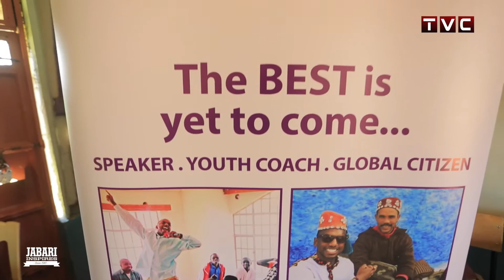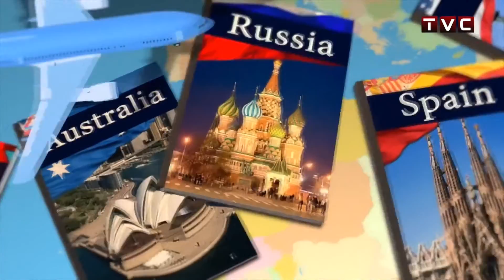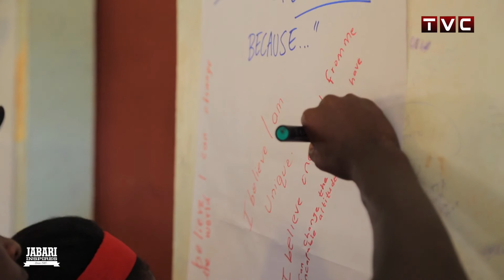JABARI INSPIRES Season 1 Episode 4 - "Major Keys: How to Grow & Glow as Global Youth Leader"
Host Jabari Smith, also known as Jabari Inspires, travels to Nanyuki, Kenya (near Mount Kenya) where he delivers an impassioned Motivational Talk to over 130 scholars in The Kenyatta Trust Scholarship Program. Jabari's HIGH-ENERGY session titled, "Major Keys: How to Grow and Glow as a Global Youth Leader", inspires viewers to maximize their innate gifts to succeed on the global stage. The Kenyatta Trust was founded by the President of Kenya and sponsors students from each of Kenya's 47 counties.